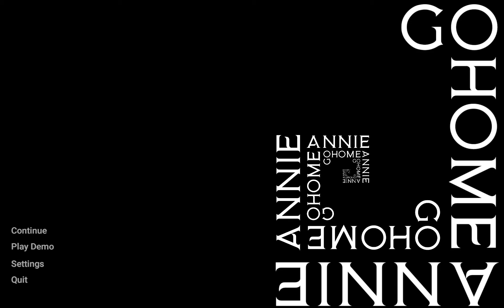Symphony of Seven Souls and Go Home Annie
Here are a couple of good ones.